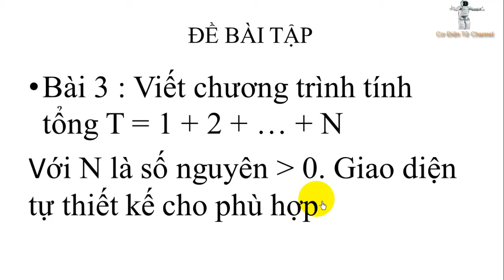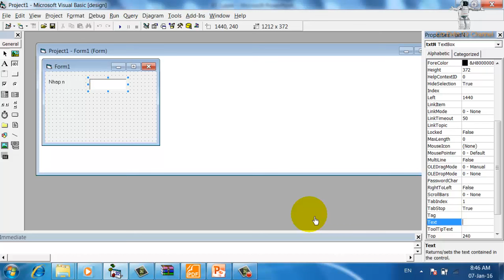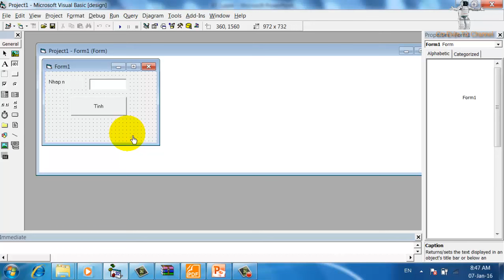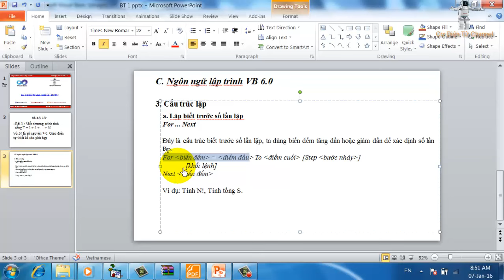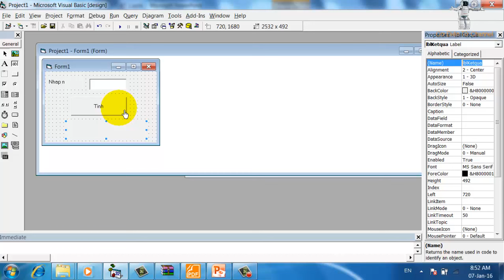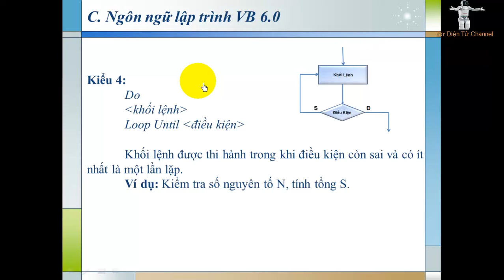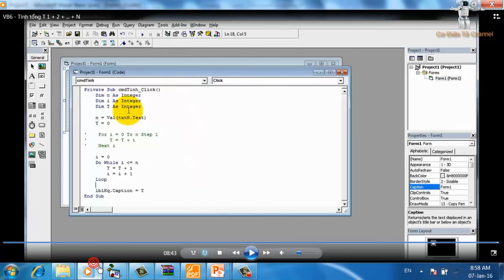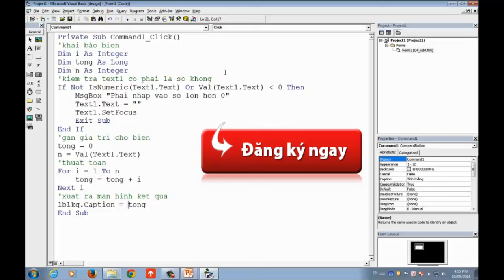Visua Basic 6.0 ᴴᴰ |Bài tập 3. Tính tổng T = 1 + 2 + … + N|Vòng lặp For.. Next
✘ COPYRIGHT ✘